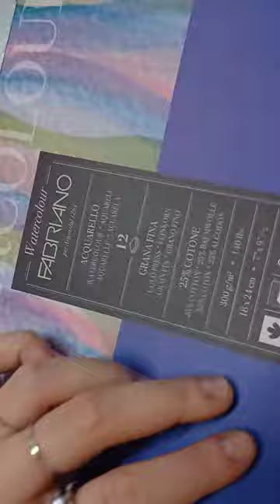Senidah | Watercolor painting